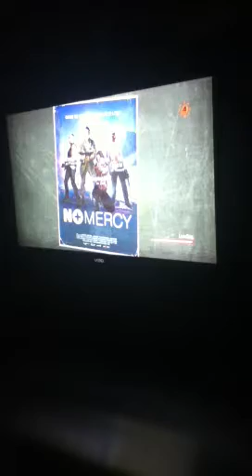Left 4 Dead Teamwork Fail = Bill dies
Bill dies because of bad teamwork.